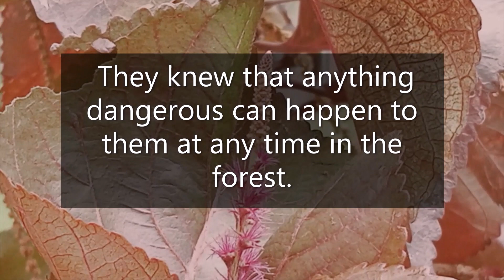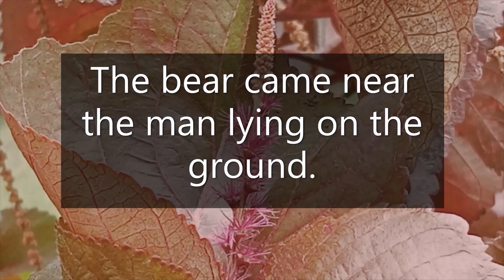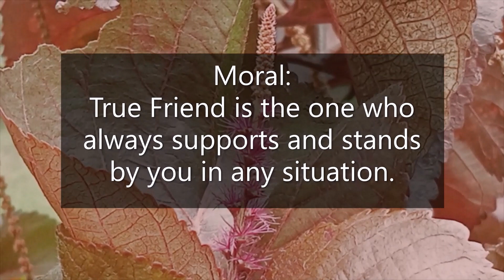Don't believe a false friend || Two Friends and The Bear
The bear came near the man lying on the ground. It smelt in his ears, and slowly left the place. Because the bears do not touch the dead creatures.Now the friend on the tree came down and asked his friend on the ground, “Friend, what did the bear tell you into your ears?” The other friend replied, “The bear advised me not to believe a false friend.”True Friend is the one who always supports and stands by you in any situation.